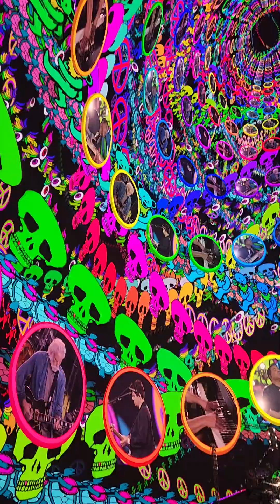June 7, 2024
dead and company  eyes of the world 6/7/24